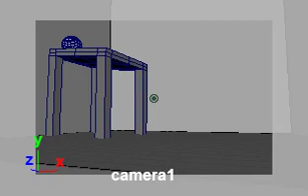Level 1- HeavyBall